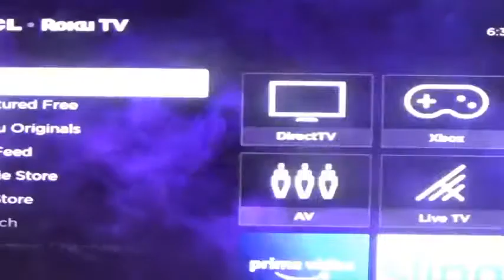Spiritual Warfare (FTC #10)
In From the Collection #10, we take a look at Wisdom Tree Game's (formally Color Dreams) game, Spiritual Warfare, for the NES. Color Dreams aka Wisdom Tree was a company known for some somewhat bad unlicensed NES games such as Spiritual Warfare, Secret Scout, Raid 2020, Joshua and the Battle of Jericho, and Bible Adventures, among others. How does this one hold up? Let's find out.

Clicking that makes me money.
My friend Nate's channel

Catch me on Xbox Live at:

XFactorGamingYT

Or on PS4 at:

XFactorGamingYT